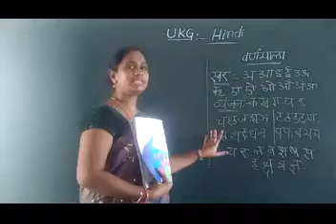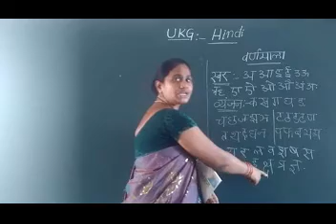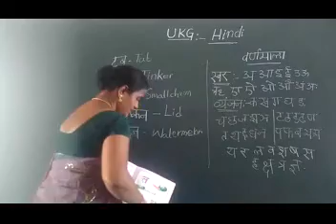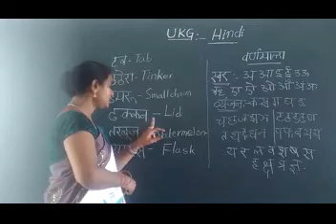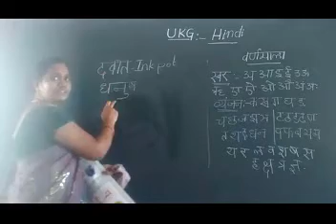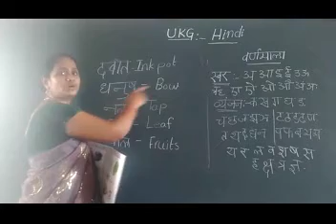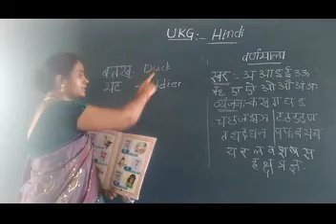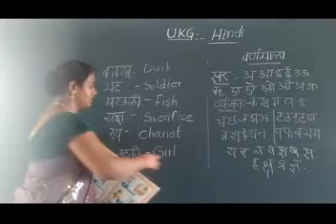UKG - Hindi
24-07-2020